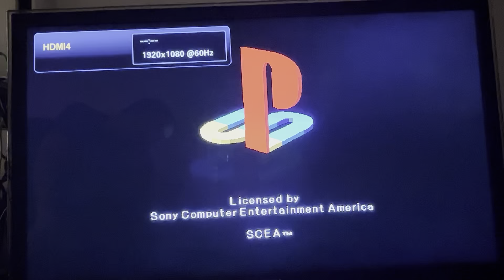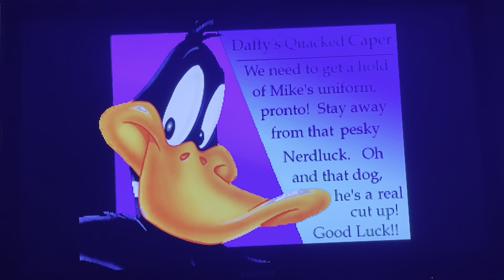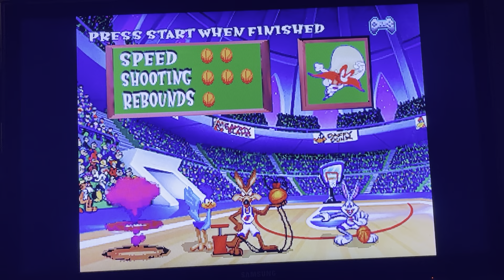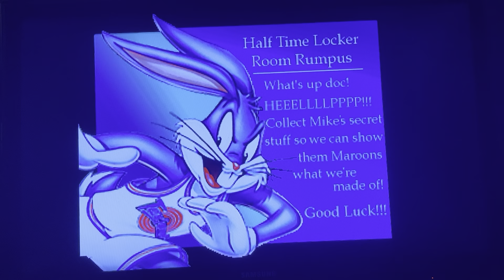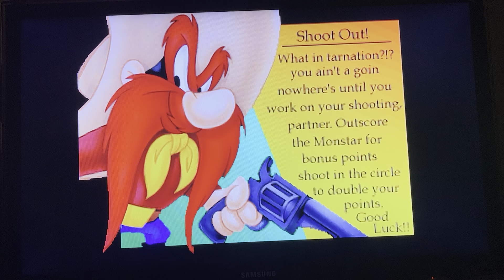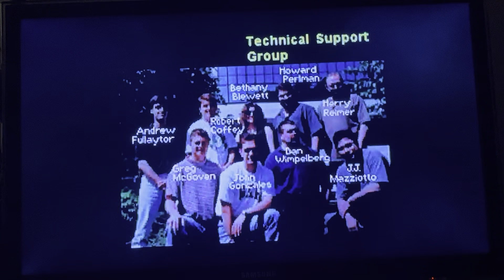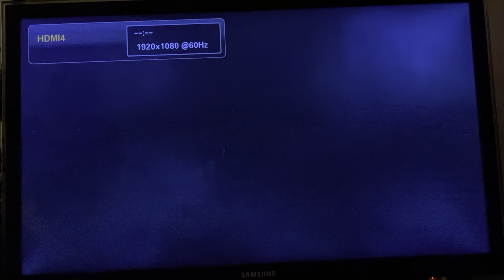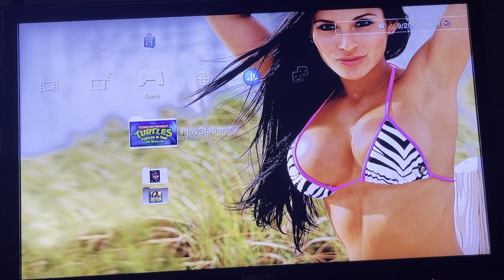Cody’s Cave: Space Jam (PS1)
Are you ready for the garbage garbage Coyote’s anus?